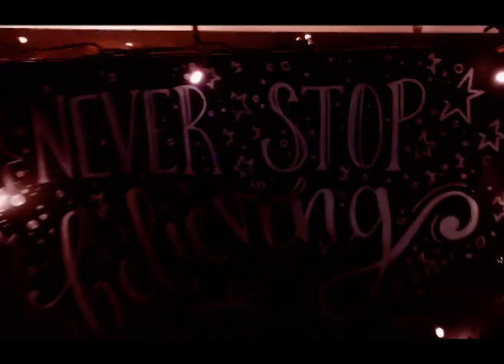Fill your Stockings with Some Christmas Love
North West UK wedding band that decided to write and release their own Christmas song